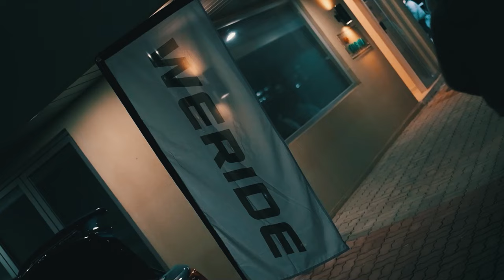2023 WERIDE Gwangju carmeet / 2023 위라이드 광주 카밋 행사